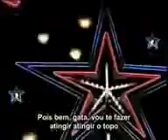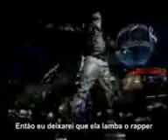Lil Wayne Lolipop LEGENDADO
joao